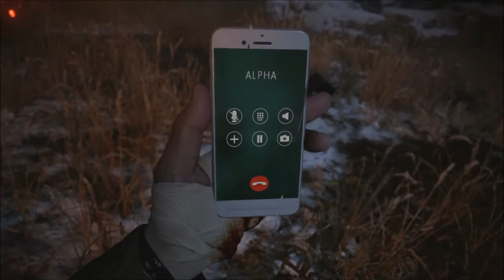Resident Evil 8 Heisenberg's factory